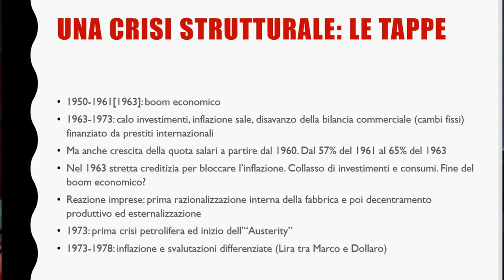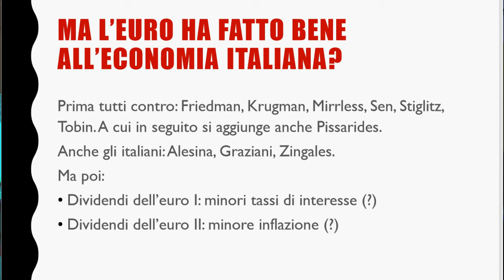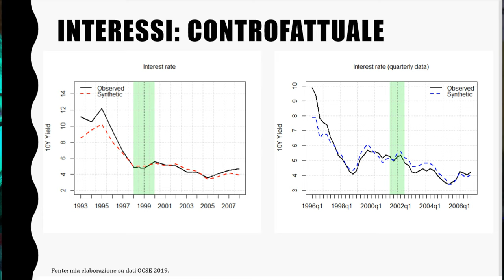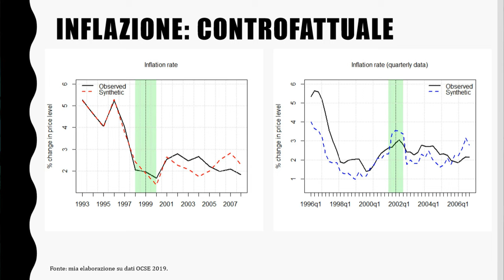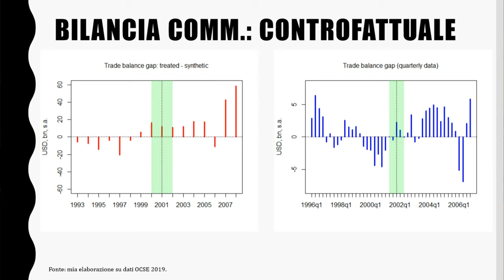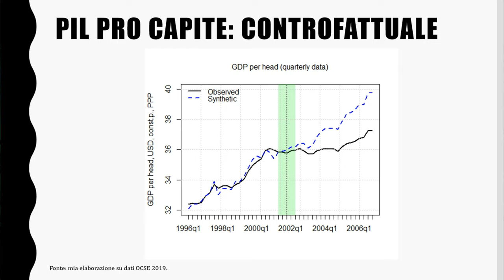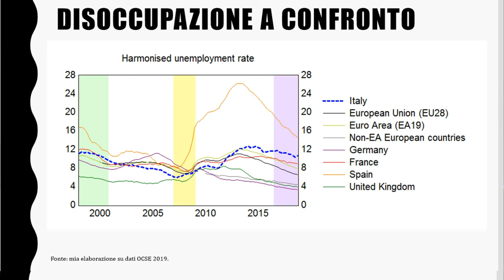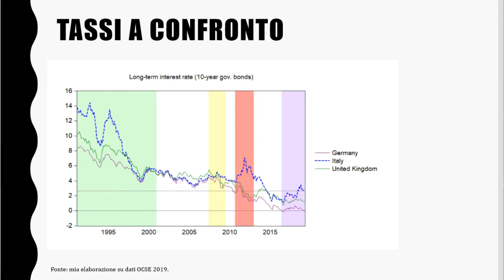Marco Veronese Passarella – Cause della stagnazione italiana | Sottosopra 2019 (5.4)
Segnaliamo, per chi volesse sostenerci, che è attivo sul sito Liberapay la possibilità di fare donazioni ricorsive anche di un caffè al mese (attraverso carta o conto bancario).

☟5. Economia

Si ringrazia, per la collaborazione, la Rete MMT.